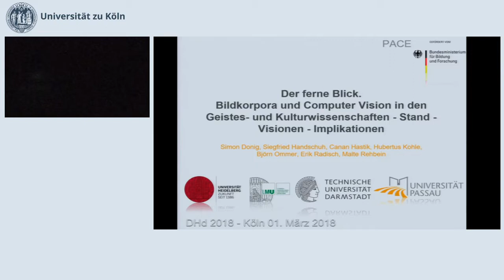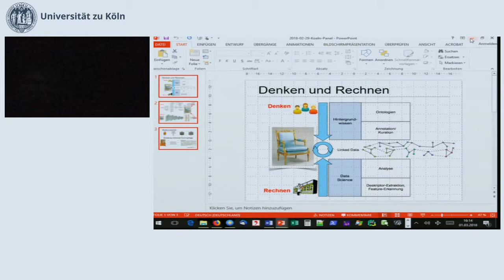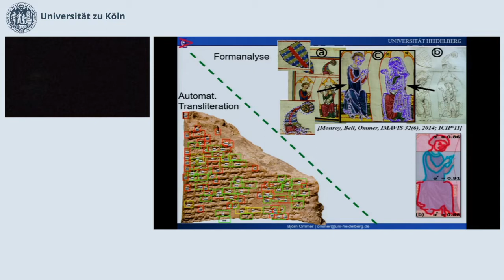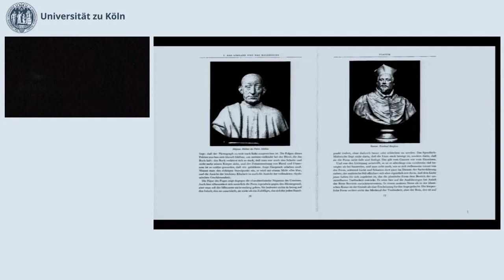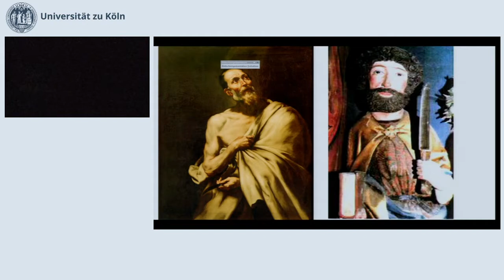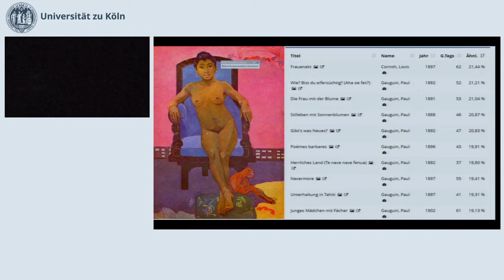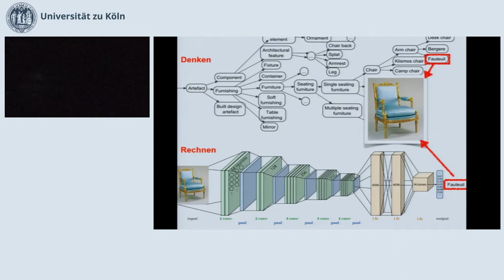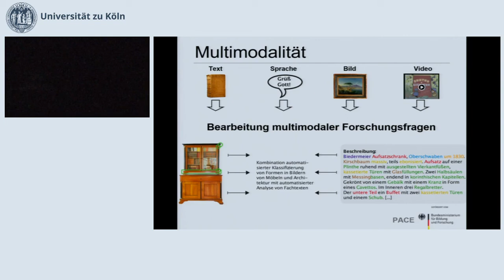Der ferne Blick. Bildkorpora und Computer Vision (DHd 2018)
Donnerstag 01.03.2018, 16 - 17:30 Uhr

Panel 7B: Der sehende Computer IV
Ort: Hörsaal A2, Hörsaalgebäude

Chair: Malte Rehbein, Universität Passau
Der ferne Blick. Bildkorpora und Computer Vision in den Geistes- und Kulturwissenschaften - Stand - Visionen - Implikationen

Donig, Simon
Universität Passau, Deutschland

Handschuh, Siegfried
Universität Passau, Deutschland

Radisch, Erik
Universität Passau, Deutschland

Rehbein, Malte
Universität Passau, Deutschland

Hastik, Canan
Technische Universität Darmstadt, Deutschland

Kohle, Hubertus
Ludwig-Maximilians-Universität München,
Deutschland

Ommer, Björn
Ruprecht-Karls-Universität Heidelberg,
Deutschland